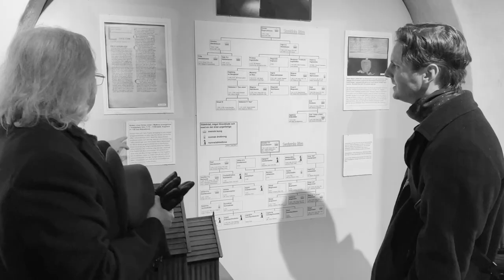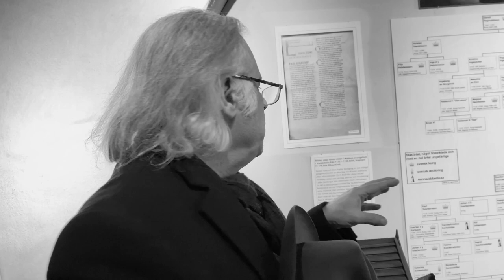Vreta Kloster - Jakten på vilande krafter